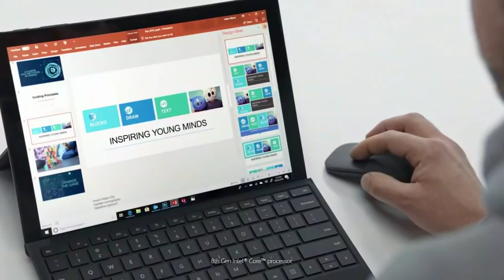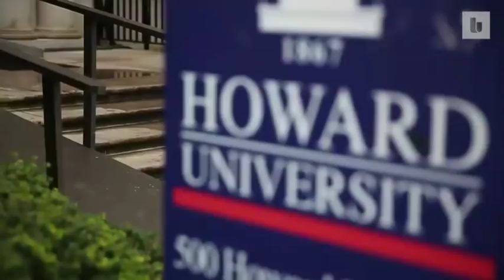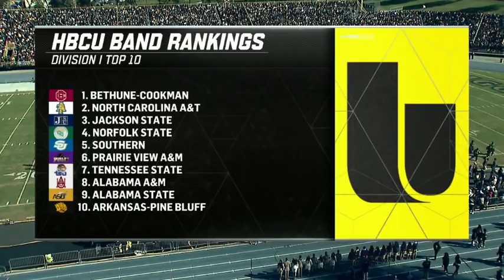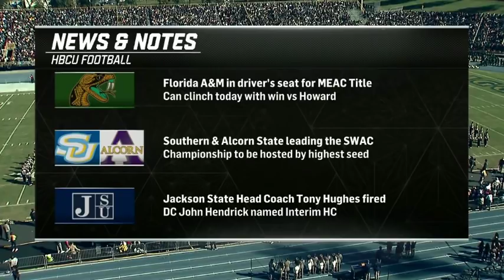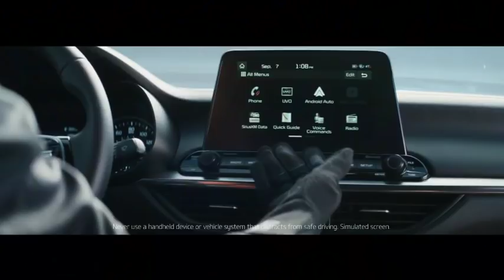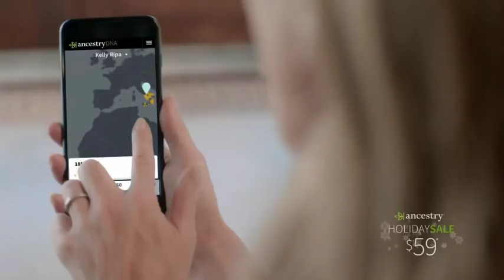2018 North Carolina A&T Homecoming: Norfolk State Spartans vs North Carolina A&T Aggies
November 3, 2018 MEAC Football: 2018 GHOE North Carolina A&T; Norfolk State Spartans vs North Carolina A&T Aggies.